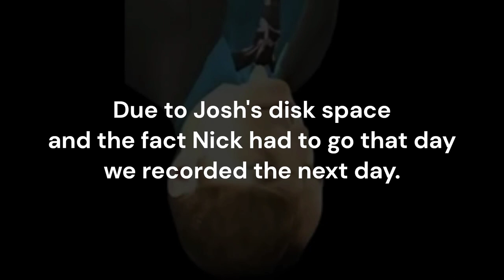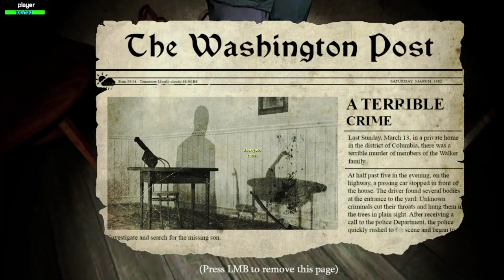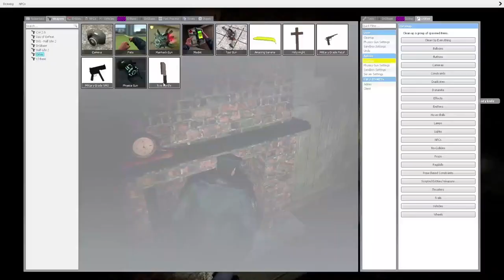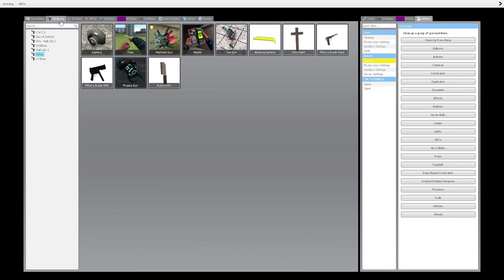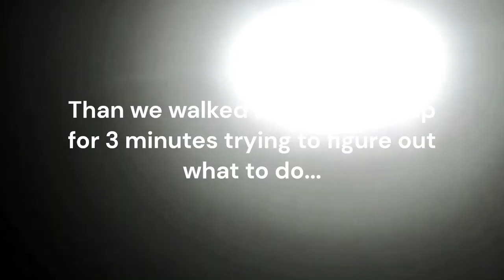We played RUNAWAY: 911 horror map!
This map was spoopy.

Quick note: We speak a bunch of Dutch in these videos.
Subtitles for translation are available!

FOLLOW US FOR NO REASON!

Josh - @dajpower
Jack - @jackyolo2564
Nick - @nickplaysgames2671

Video was edited by Josh
Thumbnail by Nick